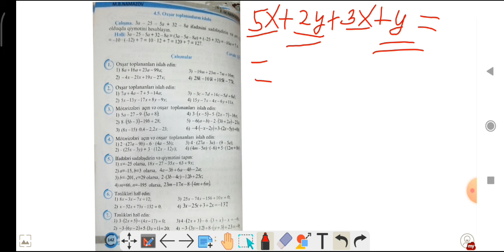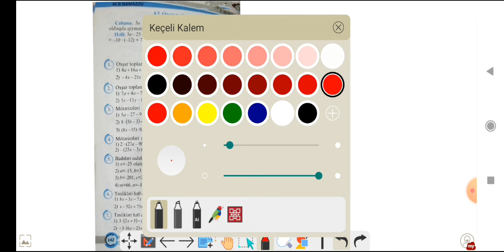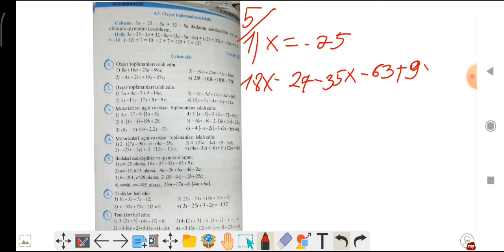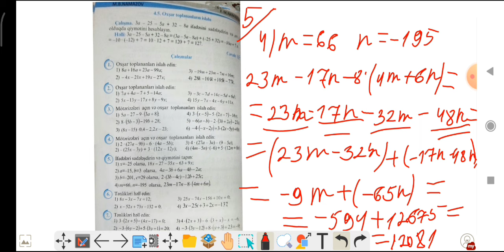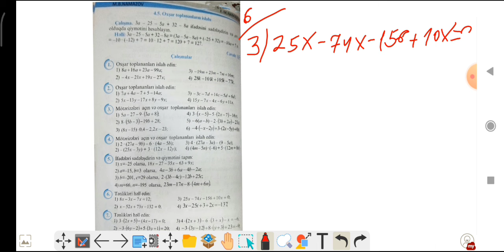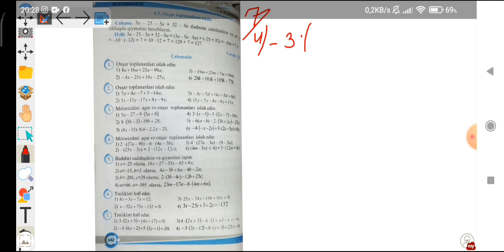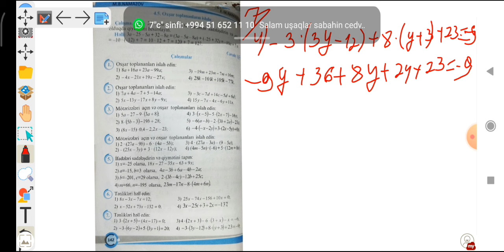Riyaziyyat Namazov çalışmalar 6 ci sinif oxşar toplananların islahı səh 142